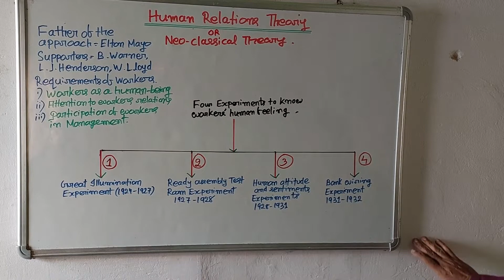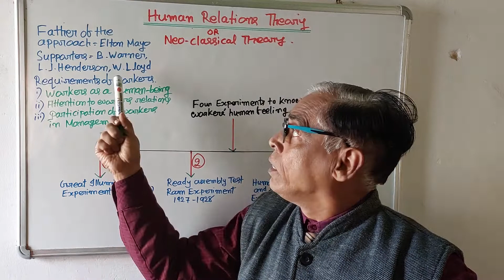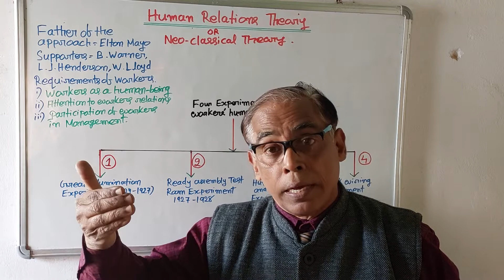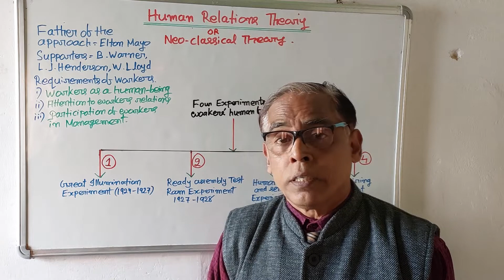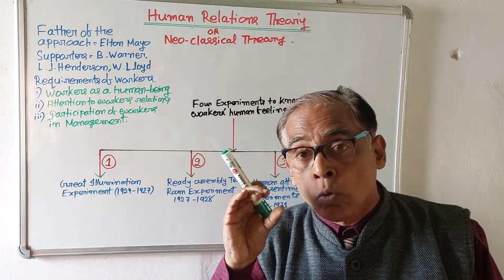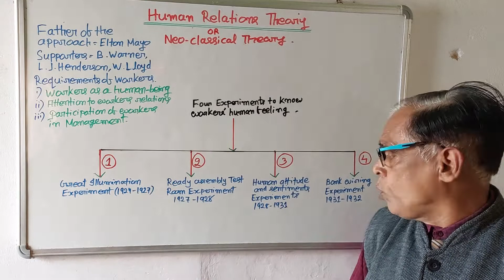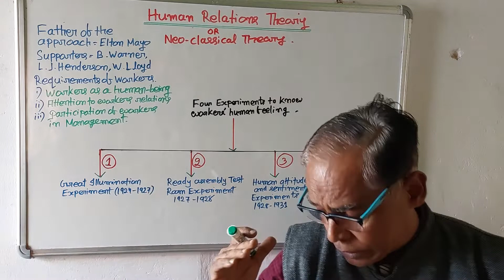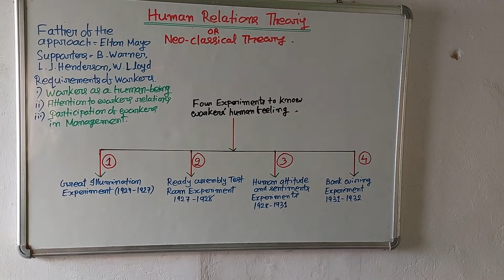125)Elton Mayo'sHuman-relations Theory